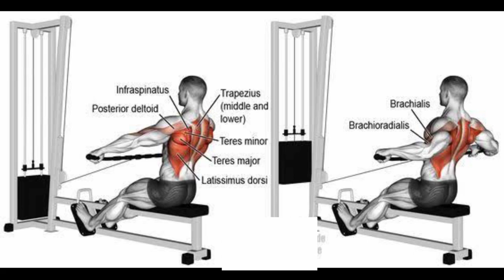5 back Exercises fitness how to do back workout best exercise for beginners build bigger back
If you enjoyed this video and it has motivated you, please share and like it. It really helps the video to be seen by others. I can't tell you how grateful I am for the support.

Credit
Chris bedstead
Gym Shark
Obi Vincent
Steven Cao
Gabriel Levan
Sam hold

Natural Gym Motivation is a channel for amazing fitness and workout motivation, original videos and Education video on fitness.